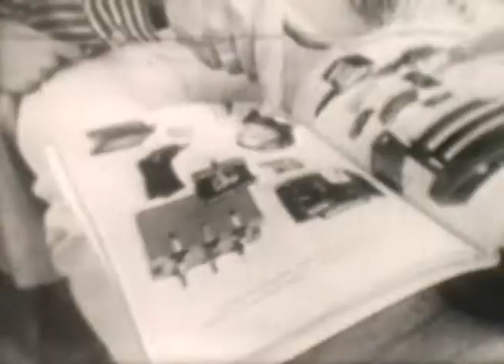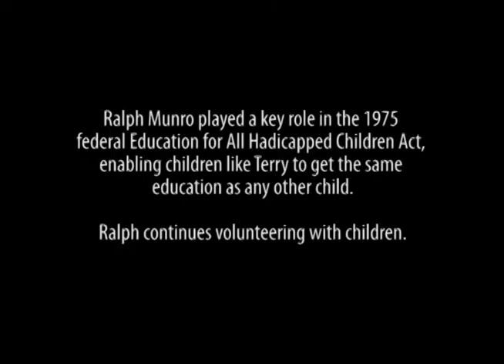RALPH MUNRO – 1968: The Year that Rocked Washington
What's a kid worth? Ralph Munro is known as Washington’s longest serving secretary of state, but not many know he played a pioneering role in the disability rights movement. Inspired by a developmentally disabled boy, Terry Sullivan, Munro became an advocate for the discounted and invisible people shunned by society.

Katie Dolan interviewed Ralph Munro in 1971 for KCTS-TV, Seattle. At the time, Munro was a participant in a program at Fircrest School, which used volunteers on a one-to-one basis with developmentally disabled residents. Seattle native Katie Dolan (Oct. 31, 1924 - Nov. 11, 2006) was a pioneering activist for the rights of the disabled. After her son, Patrick, was born with autism in 1950, Dolan began working to better the lives of children with disabilities. Under a "tidal wave" of pressure from Dolan and others, Governor Dan Evans submitted the Education for All Act in 1971, establishing that all Washington state children have a constitutional right to education in the public schools regardless of disability, the first such law in the nation.

Recording courtesy of the Washington State Library.